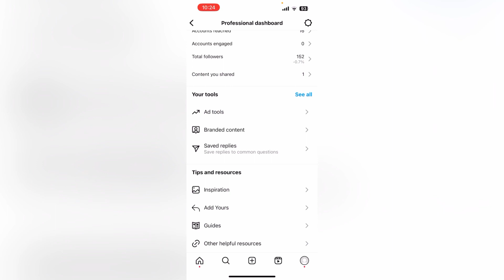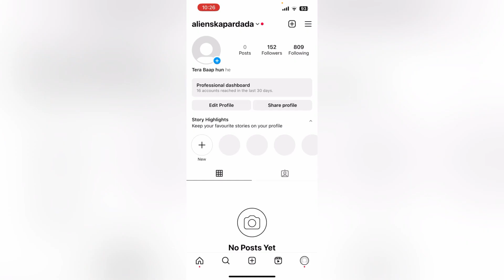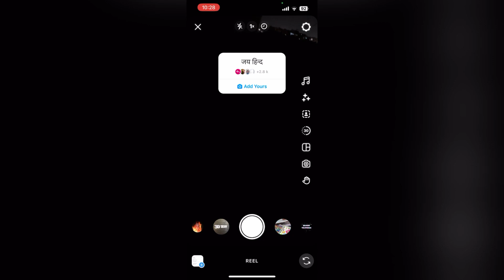Instagram Add Yours Kya Hai ?